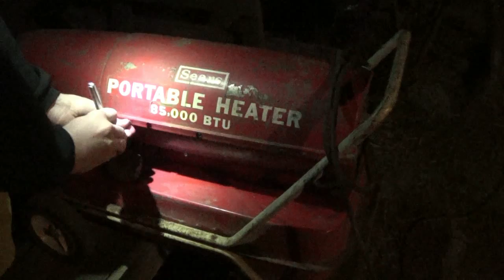How to Repair a Forced Air Heater Part 5